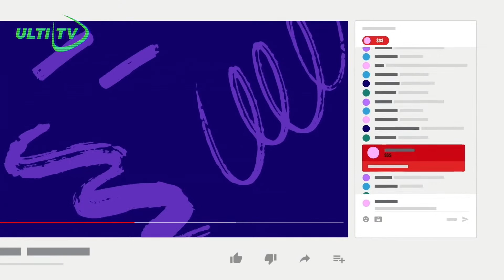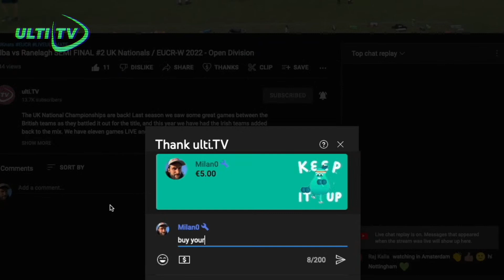2022 EUIC - Estonia vs Lithuania - MIXED Division @ GARLIAVA